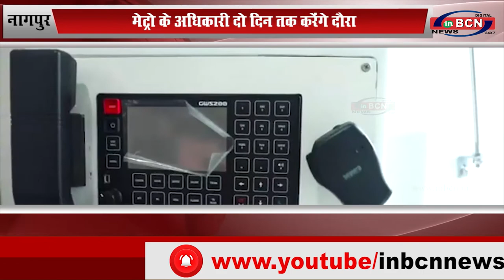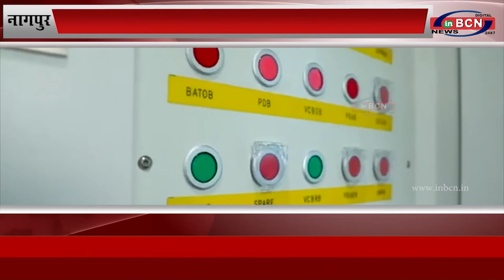नागपुर:सुरक्षाआयुक्त जनक कुमार गर्ग व उनके सहयोगी दोदिन तक का नागपुर मेट्रो का दौरा करेंगे INBCNNEWS